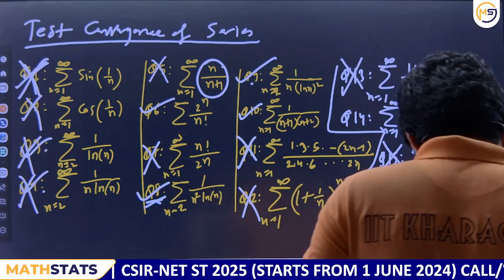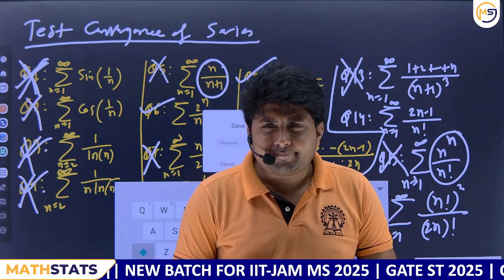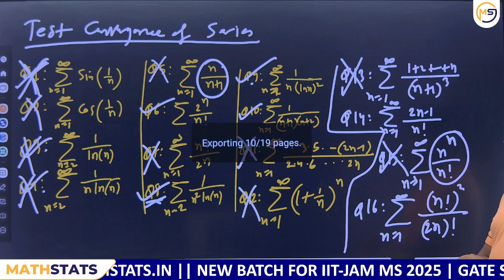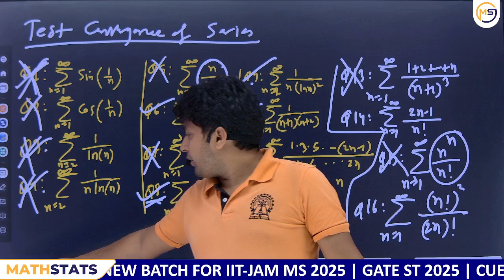How to Decide the Sample Size ?? Mathstats @ 8810409392